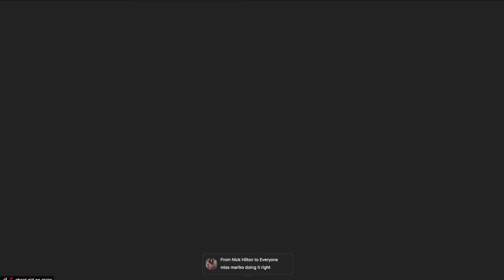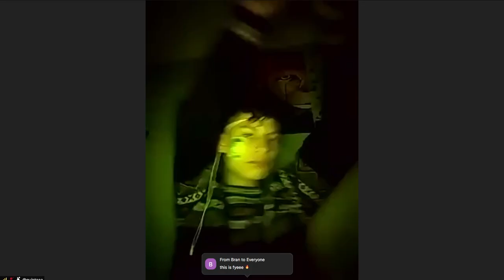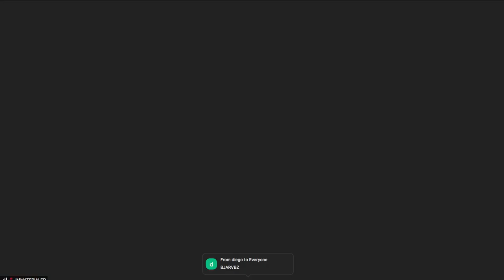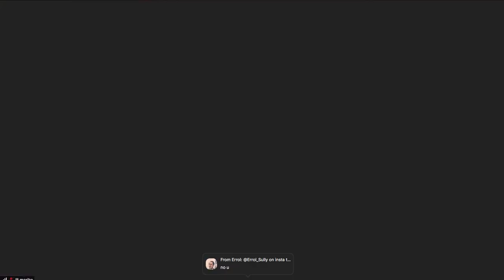Lil Mariko live at Subculture Party | Jan 30, 2021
Lil Mariko DJ set live at Subculture Party.

Removed:
22:20 - 22:59  "SIMP" by Lil Mariko, Full Tac & Rico Nasty

Subculture Party hosts virtual parties every Saturday on Zoom.
Shortly before the event starts, a password gets shared on their Instagram.